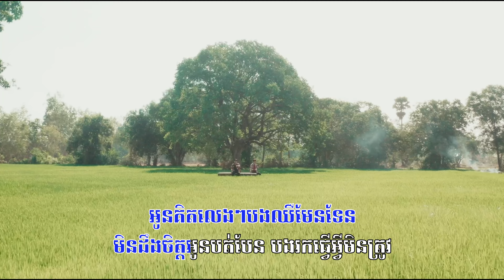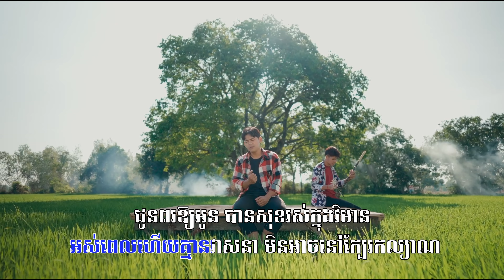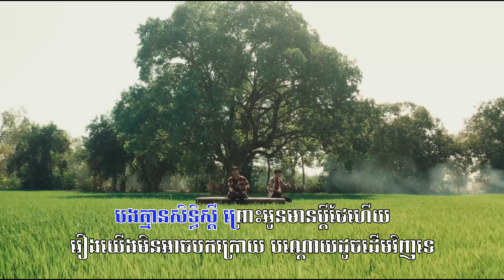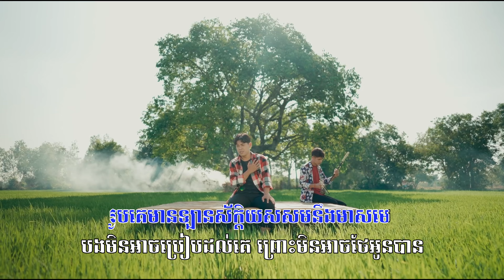ស្នេហ៍អូនព្រាងលេង | រាជ ប្រាថ្នា | ភ្លេងសុទ្ធ KARAOKE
ស្នេហ៍អូនព្រាងលេង
និពន្ធMelody និងទំនុកច្រៀង: គុយលី ចម្រៀងពលករ
និពន្ធបទភ្លេងៈ ខាន់ ចូវយី-ក្រុមត្រី